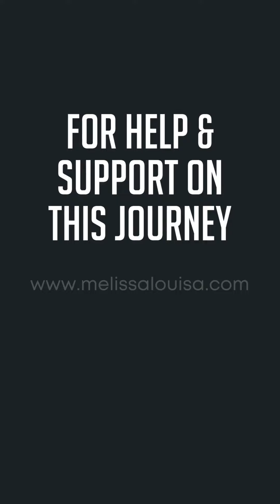Twin flame runner, twin flame separation, twin flame journey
Help and support on the twin flame journey.